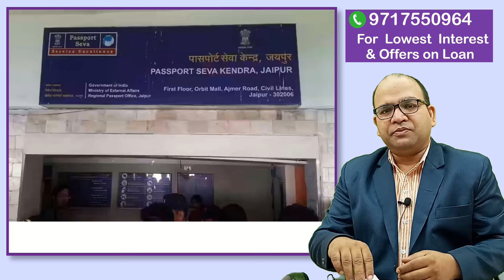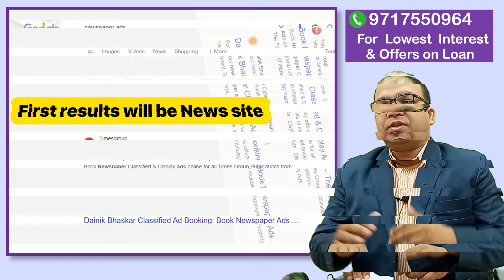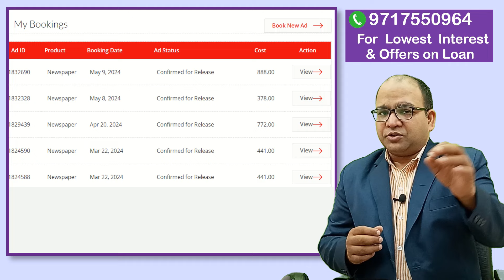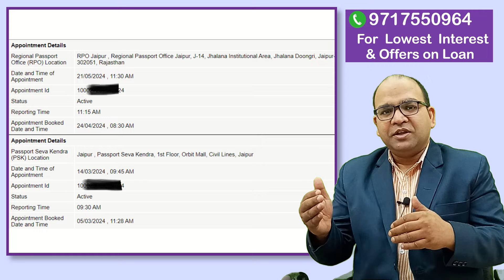Complete Detail process for Name Correction in Indian Passport with Personal Experience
00:00  Introduction of topics covered
00:15 reasons for making this video
00:36 first thing is that applicant has registration  passport seva site
00:56 Passport Renewal and New passport issue fees
01:12 Fixed appointment place, time and date
01:28 Reach Passport Seva Kendra on appointment date
01:38 first you will report on passport counter
01:53 applicant biometric and photo will be scanned
02:30 passport application final verification done by Indian gazette officer
03:42 Officer advised us to publish the name change notification in two Indian newspaper
04:34 options how you can publish notification in news paper
05:16 how you can search news ads agency by using google search engine
06:12 i have made necessary payment for publication
06:33 my father name change notification was published in newspaper
06:54 my mother name change notification was published in newspaper
07:04 appointment is rescheduled and now visit is due on 21 May 2024

Murari Garg